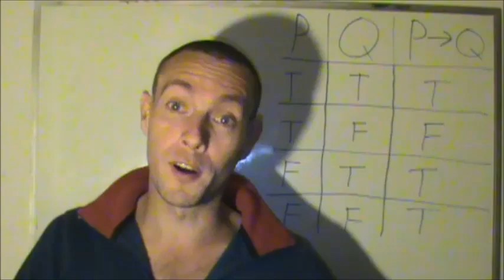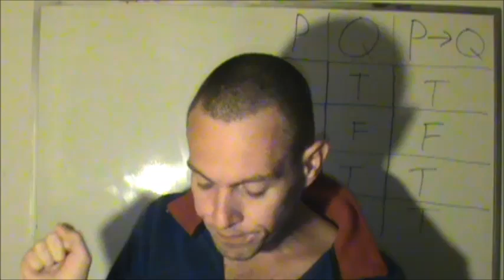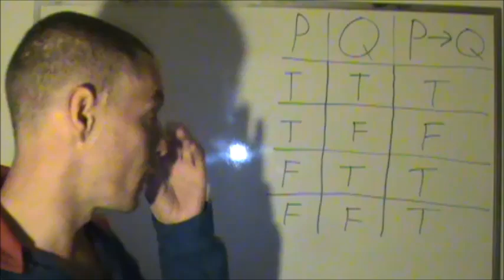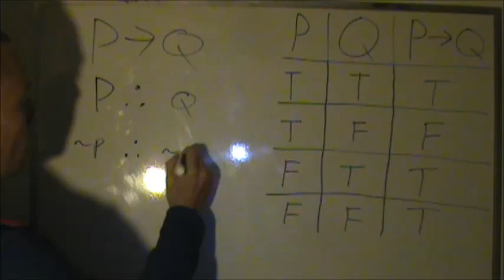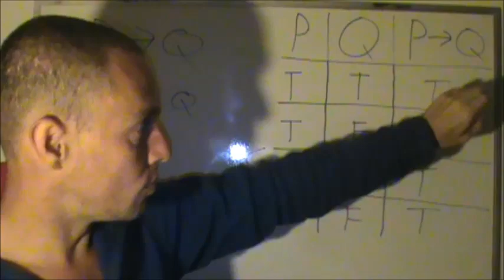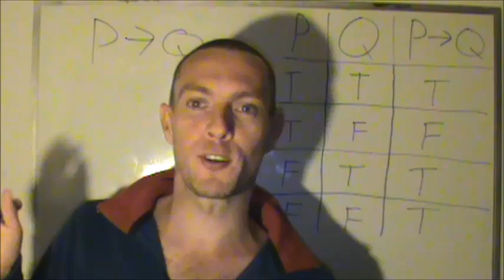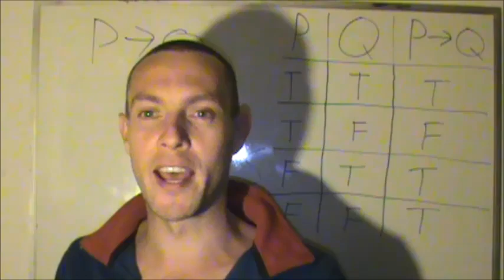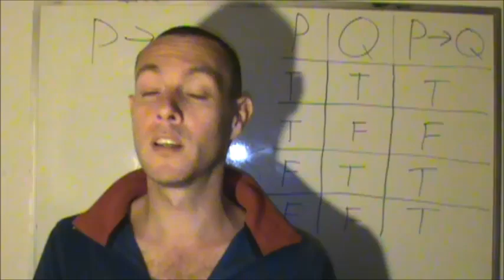Followup to In Re Hey Anti-Feminists: Some Fun With Logic